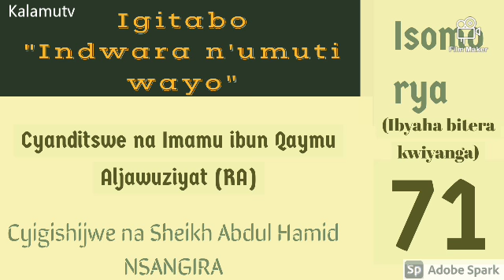Isomo 71 (Ibyaha bitera kwiyanga); "Indwara n'umuti wayo" by Sheikh Abdul Hamid NSANGIRA